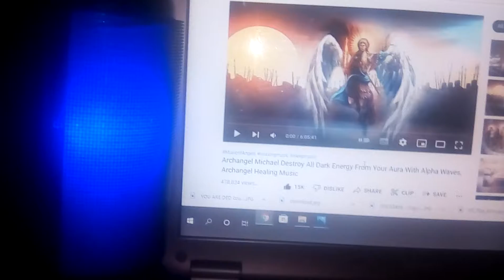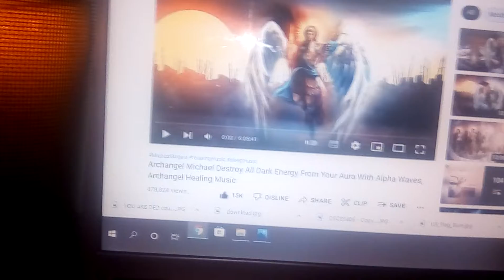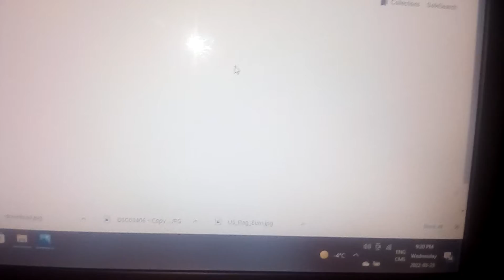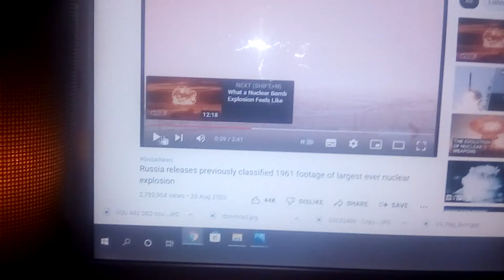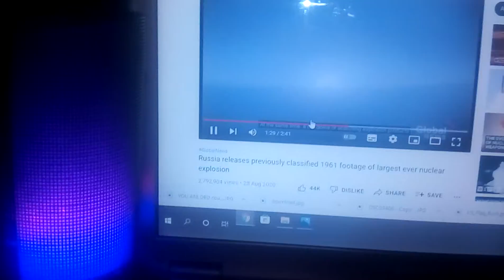SPACE GOD WAN ATTACK to bringing gulty country gulty dep under national emergency SPACE ATTACK